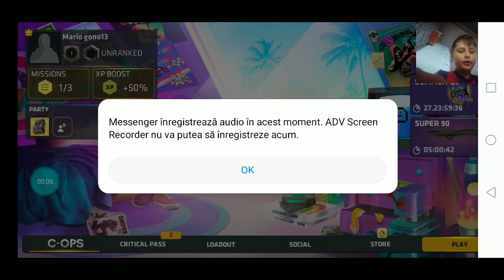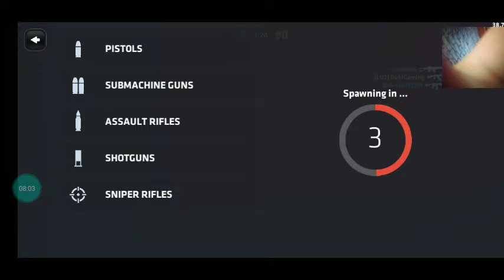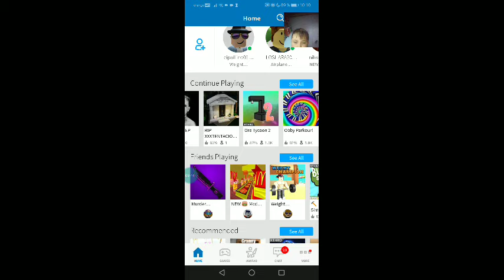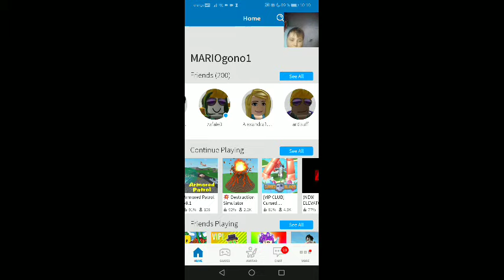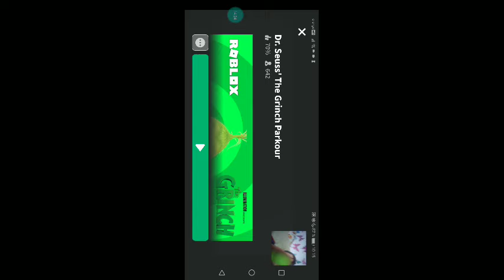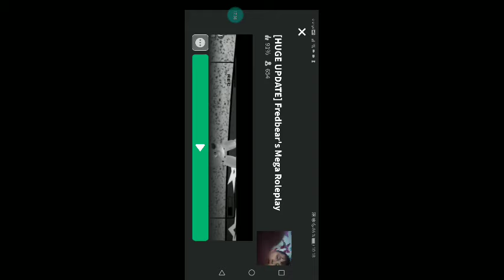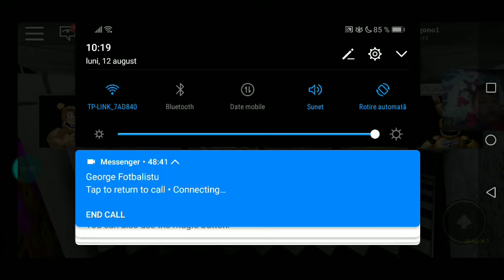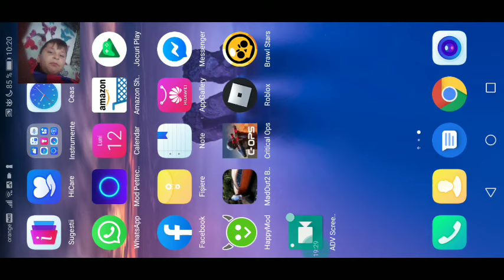Critical ops și roblox cu George